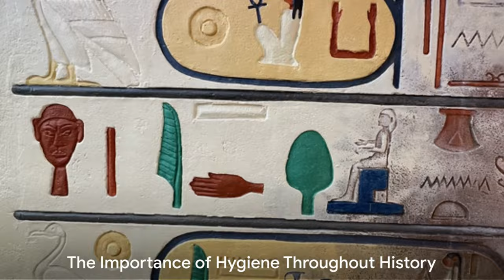Ancient Hygiene Secrets: Unveiling Surprising Insights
Step back in time with us as we dive into the fascinating realm of ancient hygiene practices in our latest video. Join us on a journey to uncover the surprising truths behind how civilizations throughout history approached cleanliness and personal care. From the luxurious beauty rituals of the elite to the more practical methods of the common folk, prepare to be amazed by the innovative techniques our ancestors used to stay clean and healthy. Discover the shocking revelations that will challenge your perceptions of the past and leave you with a newfound appreciation for modern hygiene standards.

OUTLINE:
00:00:00
Introduction to Ancient Hygiene

00:01:17
Hygiene Rituals of Ancient Egypt

00:02:30
Hygiene Practices of Mesopotamia

00:03:41
Greek and Roman Hygiene Traditions

00:04:58
The Importance of Hygiene Throughout History